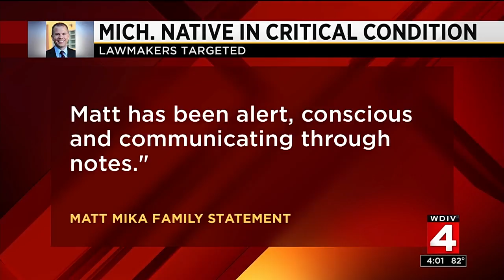Capitol recovers, charity baseball game on tonight